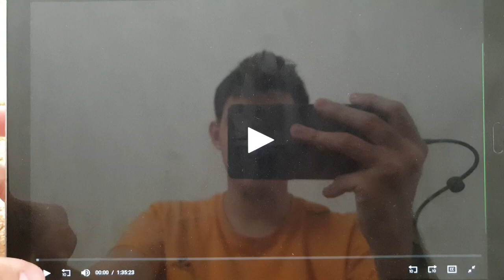Warner Bros Pictures (2001)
From Osmosis Jones (2001)